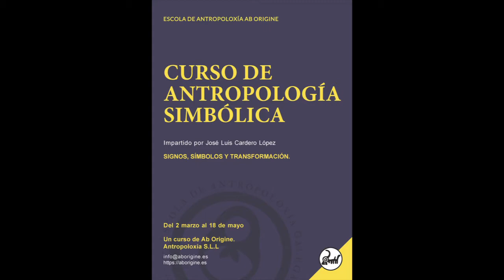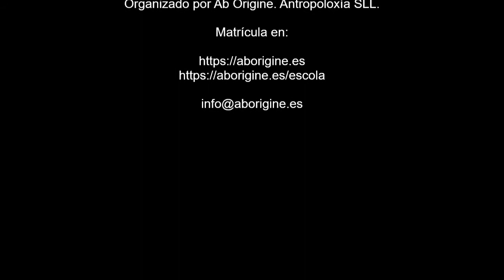PRESENTACIÓN CURSO ANTROPOLOGÍA SIMBÓLICA, por José Luis cardero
El antropólogo José Luis Cardero presenta el "Curso de Antropología Simbólica" que organiza Ab Origine. Una formación del proyecto "Escola de Antropoloxía de Ab Origine".